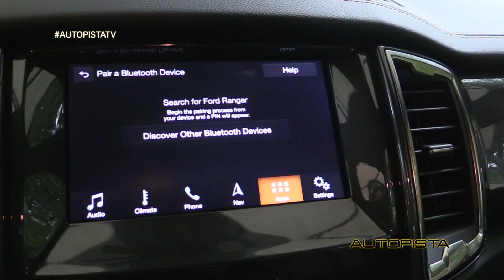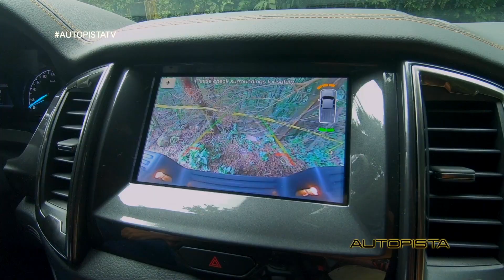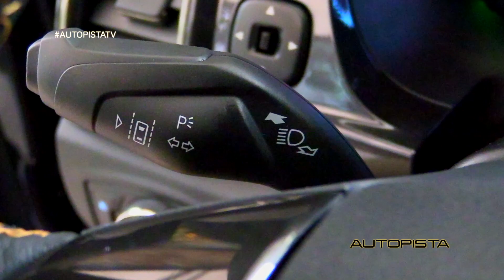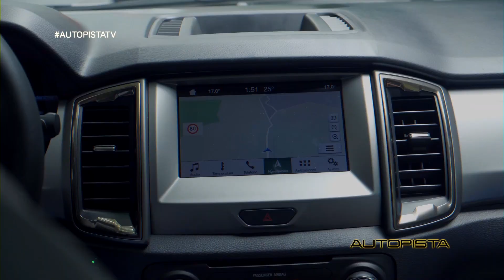Prueba Ford Ranger 2020 AutopistaTV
El Pick-Up más seguro del mundo vuelve con unas mejoras que lo harán más competente  en nuestro mercado.
Social